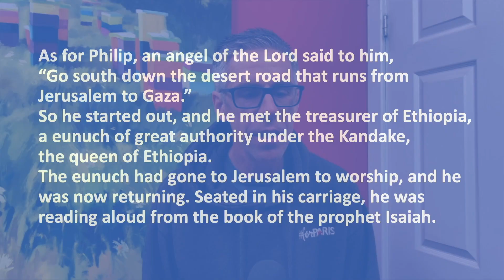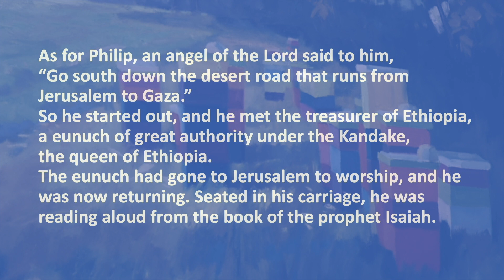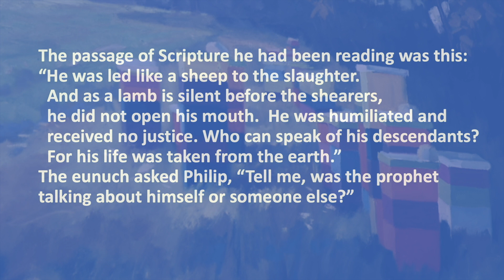PodCast: For Paris: Respond to the Nudge - April 21, 2024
Join us for week two in our series ‘ForParis’. Joel will focus on a key first step if we want to make a difference in our community.  You don’t want to miss as Joel will be highlighting examples from the Bible, our church and the prison ministry in Malawi. As an added bonus, there will be a genuine Malawian gift(s) handed out to those attending in person.